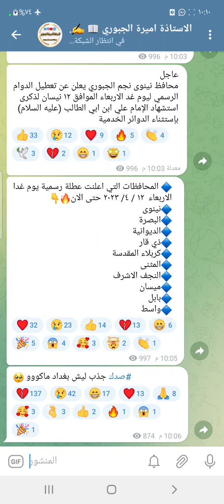عاجل 🔥10 محافظات تعلن تعطيل الدوام الرسمي ليوم غدا الأربعاء